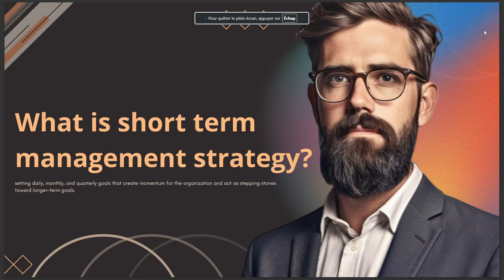WHAT IS SHORT TERM MANAGEMENT STRATEGY 2